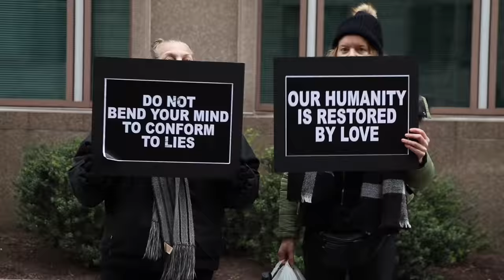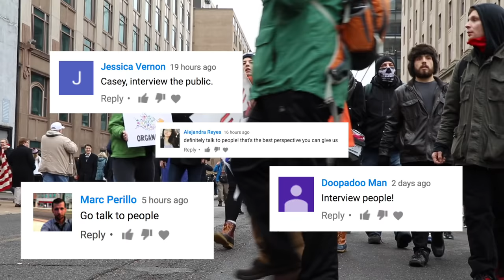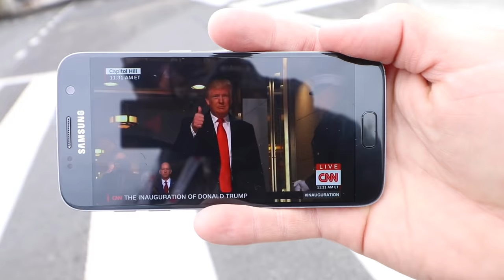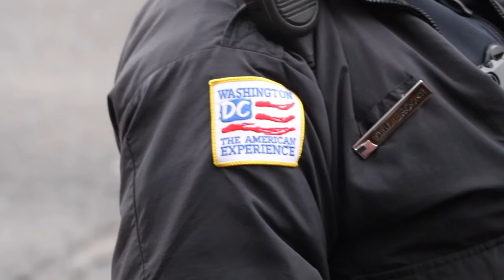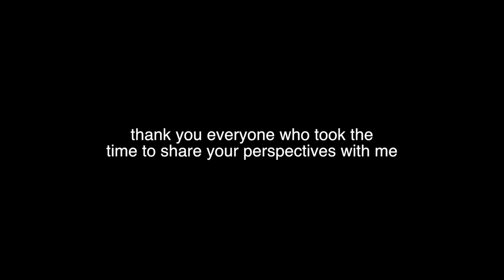Scenes From Donald Trump's Inauguration